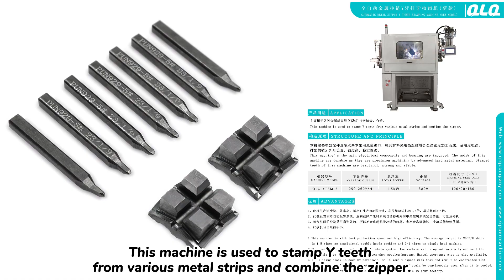Production of spare parts for Y Teeth Stamping Machine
Automatic metal zipper Y teeth stamping machine moulds and accessory production workshop, each accessory is produced through precise design and strict process. For metal Y teeth machine, if we produce stainlesssteel steel zipper YG slider teeth, the material requirement of the mold is also very high, so we must ensure that each accessory is strictly produced; 1-2 sets of accessories will also be delivered with the purchase of the machine.